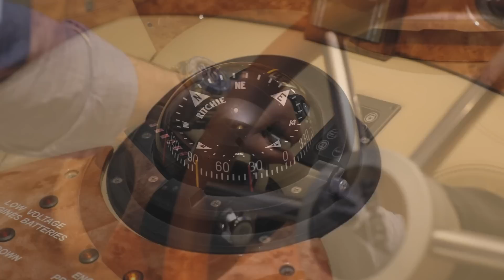Ihab Yaghi - Al Fosol Al Arba3a (Music Video) | إيهاب ياغي - الفصول الأربعة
Al Fosol Al Arba3a
Written & Composed by: Ihab Yaghi
Directed by: Antoine Namnum